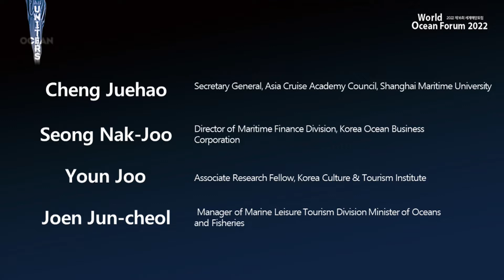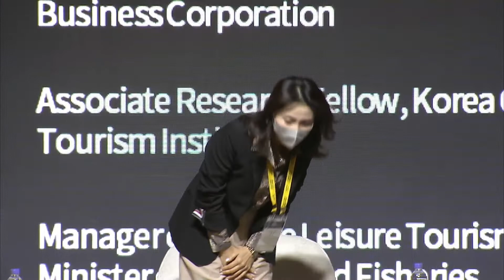[한국어] 2022 제16회 세계해양포럼 ｜크루즈 토론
청 쥐에하오

상해해사대학교
교수

청 쥐에 하오 교수는 경영학 박사이자 석사 지도교수로 활동하고 있으며, 현재 상하이 해사대학교의 아시아 크루즈 아카데미 부교수로 재직하고 있다. 또한 상하이 국제해운연구소 크루즈•보트연구센터 부소장, 중국 크루즈•요트산업협회 부회장으로도 활동하고 있다. 주로 크루즈 산업, 수변 레크리에이션, 레크리에이션 보트 분야 연구에 중점을 두고 있다. 크루즈 관광산업에 대한 풍부한 경험과 연구 결과물을 보유하고 있으며, 북미, 유럽 및 아시아 태평양 지역의 국제 크루즈산업 발전 트렌드에 대한 연구를 장기적으로 진행하고 있다. 현재까지 중국의 크루즈산업 및 수변 휴양지역의 종합계획이나 경제성 연구와 관련한 50건 이상의 주요 학술 연구를 자신의 팀과 완료한 바 있다.

전준철

해양수산부 해양레저관광과
해양레저관광과장

전준철 과장(1976년생)은 한양대학교에서 토목공학과를 졸업하고(2005년), 영국 던디대학교에서 토목공학을 전공, 박사학위(2015)를 취득하였다. 2008년부터 2012 여수세계박람회조직위원회에서 박람회 개최를 추진했으며, 2013년부터 해양수산부 기획조정실에서 예산 편성을 총괄하였고, 2019년부터 부산항건설사무소 과장으로 근무하였다. 현재 해양수산부 해양레저관광과장으로 근무하고 있으며, 마리나, 크루즈, 수중레저 등 해양관광 활성화 추진 및 마리나업 등 해양레저산업을 지원하고 있다.

윤주

한국문화관광연구원
연구위원

윤주 연구위원은 한양대 관광학과에서 박사학위를 취득하였으며, 한국문화관광연구원에서 15년 재직중에 있다. 주요 연구분야는 지역관광개발 및 관광정책 그리고 크루즈관광이다. 특히 크루즈 연구는 지난 2014년 ‘방한 크루즈관광의 질적제고방안’연구를 시작으로 ‘크루즈산업 중장기발전전략 수립(2015년), ‘크루즈 기항지 관광활성화 및 프로그램 육성(2015)’, ‘크루즈관광산업 인적자원 육성을 위한 기초 연구(2016)’, 제2차 크루즈산업 육성 기본계획수립(2020)’ 등 다양하게 수행하였다.

성낙주

한국해양진흥공사
본부장

성낙주 본부장은 성균관대학교에서 영어영문학(1988, 학사) 및 고려대학교 경영대학원에서 국제경영학(2003, 석사)를 전공하였고 현재 한국해양대에서 박사과정에 재학중이며, 1998년 한국산업은행에 입행한 후 33년여 기간 동안 아일랜드 현지법인 근무, 기업금융팀장, 항공기‧선박금융팀장, 해외사업단장, 뉴욕지점장 등 국제금융업무를 위주로 한 다양한 업무을 역임‧수행하였다. 현재는 한국 해운산업에 대한 지원 및 경쟁력 강화 등을 목적으로 설립된 한국해양진흥공사에서 사업운영본부장으로 재직중에 있으며, 저서는 2020년 5월 출간된 “항공기금융”(박영사간)이 있다.